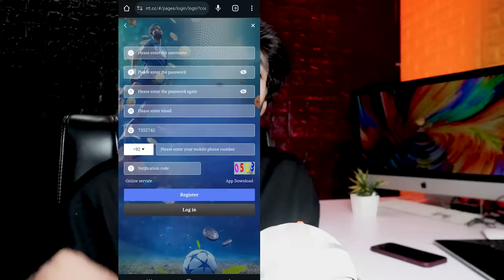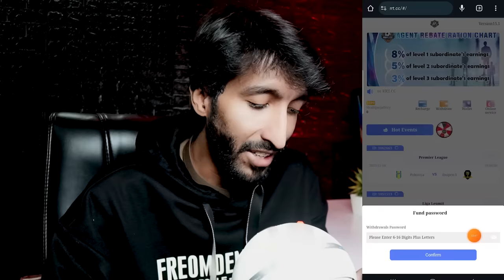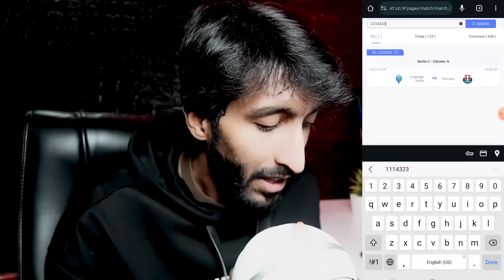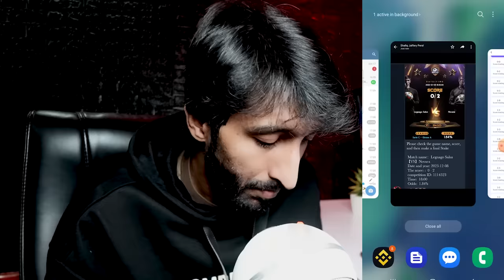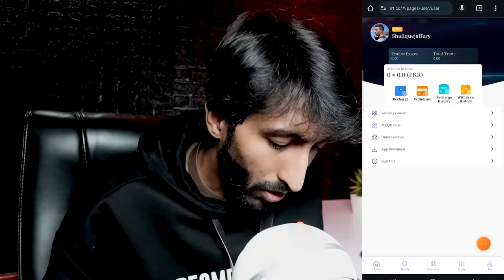RRT Earning App , RRT sy pasy kamain , rrt.cc Real or Fake complete review